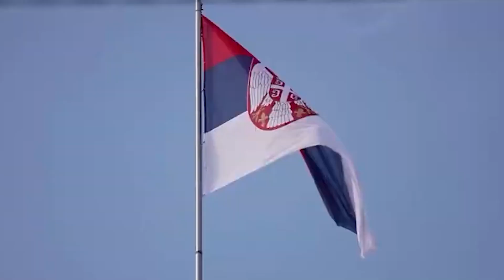Presion për të shkuar në tubimin e Vuçiç/ Ankohen serbët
Njeriu i parë i ekipit serb për negociata në dialogun Kosovë-Serbi, Petar Petkoviq, ka thënë sot se Policia e Kosovës, në bazë të raportimeve “anonime”, dje ka marrë në bisedë informative drejtorin e Qendrës për Punë Sociale dhe kryetaren e organeve paralele të instaluara në Kamenicë.
“Në ato raporte “anonime” shkruhet se dikush e ka detyruar dikë të shkojë në tubim në Beograd dhe kur sheh se çfarë thuhet në atë raport “anonim, të rremë, nuk ka asgjë”, as nuk thuhet se kush akuzohet dhe as në kënd po bëhet presion. Nuk tregohet, “sepse nuk ka presion”, serbët e Kosovës “e duan Serbinë dhe presidentin e tyre Aleksandar Vuçiq” dhe të gjithë duan të vijnë të mbështesin presidentin në tubimin e 26 majit“, ka pretenduar Petkoviq duke u përpjekur ta kryejë obligimin e tij që të jetë sa më servil ndaj liderit të tij suprem.
Ai ka thënë se “askush nuk po u bën presion” serbëve nga Kosova që të marrin pjesë në tubimin e 26 majit në Beograd, por se ata “vetë shprehën dëshirën për të mbështetur presidentin Aleksandar Vuçiq” duke shkuar në tubim sepse, sipas fjalëve të tij, “kështu ata luftojnë për të ardhmen e tyre dhe një të nesërme më të mirë”.

𝐀𝐮𝐭𝐨𝐫 : NTV